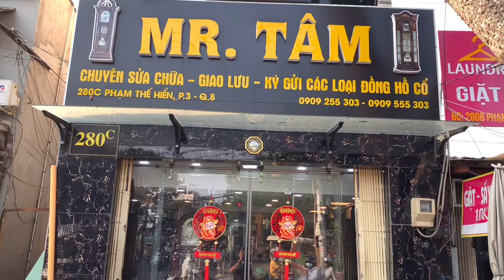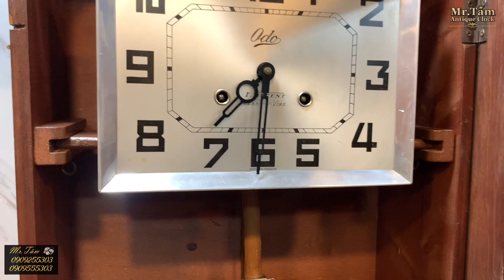3 ĐỒNG HỒ TREO TƯỜNG ODO 1 GÔNG & ÔNG TÂY ĐÁNH CHUÔNG & WESTMINSTER SX 1960-1970 FRANCE|☎️0909255303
🤝 Cửa hàng Đồng Hồ Cổ MR TÂM  xin chúc các bác sẽ sở hữu được chiếc đồng hồ mà các bác yêu thích và đam mê. Ở mỗi video chúng em sẽ luôn cố gắng hoàn thiệt hơn, để mang lại những video không chỉ để xem bằng mắt mà còn mang lại cho các bác 1 trải nghiệm chân thật nhất về những chiếc đồng hồ mang giá trị thời gian. Cửa hàng em sẽ luôn trưng cầu ý kiến, đánh giá của các bác bằng tinh thần tích cực phát triển, mọi ý kiến đóng góp và thắc mắc các hãy để lại ở mục bình luận để chúng em ngày càng phát triển hơn. Mong được các bác đón nhận và ủng hộ kênh Youtube Đồng Hồ Cổ MR TÂM và hãy nhớ “THÍCH” video để khích lệ cho chúng em và nhấn nút “ĐĂNG KÍ” kênh để đón xem những mẫu đồng hồ. Xin cảm ơn các bác, xin chúc các bác thật nhiều sức khoẻ, luôn cháy mãi với đam mê mang giá trị vượt thời gian.

*BAO SHIP TOÀN QUỐC ĐẾN ĐÚNG ĐỊA CHỈ NHÀ CÁC BÁC.
✅ Lắp Đặt Đồng Hồ Tại Nhà khu vực Tp. Hồ Chí
✅ Giao Hàng Toàn Quốc - Có Ship COD.

🔘 Địa chỉ : 280C Phạm Thế Hiển, Phường 3, Quận 8 Tp.HCM

Hãy nhấn nút “ĐĂNG KÝ” kênh Youtube Đồng Hồ Cổ MR TÂM
© Bản quyền thuộc về Đồng Hồ Cổ MR TÂM
© Copyright by Đồng Hồ Cổ MR TÂM

⚜️ Các Thương Hiệu và Dòng Đồng Hồ được ưa chuộng⚜️
🔲 Đồng Hồ Tủ Đứng (Grandfather Clock), Đồng Hồ Tủ 3 Buồng (The Curio Clock) dòng tủ Mỹ gồm những thương hiệu như Sligh, Howard Miller, Ridgeway, Pearl…và Cửa hàng luôn săn tìm những mẫu đồng hồ tủ đứng là các phiên bản kỉ niệm, phiên bản giới hạn. Một số phiên bản như Phiên Bản Kỉ Niệm Thành Lập hãng đồng hồ, Phiên Bản Giới Hạn số lượng, Phiên Bản được nằm trong bộ sưu tập, Phiên Bản Thiên Niên Kỉ…Và đặc biệt nhất, là chiếc Howard Miller 611-031 The Junior H.Miller Đệ Nhị thuộc Phiên Bản Giới Hạn 024-1000 đang có mặt tại cửa hàng, đây là chiếc đồng hồ đời cao nhất và giá trị nhất của hãng Howard Miller.
🔲 Đồng Hồ Treo Tường (Wall Clock) sẽ được phân ra rất nhiều nhánh gồm dòng thùng 2 lỗ (30” phút điểm chuông), dòng thùng 3 lỗ (15” điểm nhạc là dòng sử dụng gông), dòng 2 tạ xích (30 phút điểm chuông chén), 3 tạ xích (15 phút điểm nhạc là dòng sử dụng gông), dòng song tiện cổ (đa phần là 2 lỗ và 1 lỗ), dòng Cuckoo chạy 1 ngày và 7 ngày (30 Phút điểm chuông dòng 2 tạ chỉ có tiếng cuckoo, dòng 3 tạ có nhạc và tiếng cuckoo theo giờ), dòng phù điêu (dòng cổ điển với nhiều mẫu được làm bằng chất liệu gỗ nguyên khối, đồng)
🔲 Đồng Hồ Để Bàn (Mantel Clock) sẽ được phân ra nhiều nhánh nhưng nhìn chung phương thức hoạt động giống với treo tường, sự khác biệt là ở quả lắc và Ba-lăng, các dòng gồm dòng Hộp Gỗ, dòng Vai Vò, dòng Boulle dòng này có cả treo tường (2 lỗ “3 gông”, 3 lỗ “5 gông, 8 gông”), dòng ATMOS (hoạt động bằng cơ chế nhiệt độ thay đổi trong không khí), đong SKELETON (hoạt động bằng nhiều cơ chế động độc đáo), dòng bộ đồng hồ & chân nến (là dòng đồng hồ tượng được làm bằng chất liệu đá cẩm thạch, đồng, Atimon). Dòng úp ly (lên dây chạy 400 ngày), dòng Latent, Swiss (đa phần là đến từ Thuỵ Sỹ nên được gọi là Swiss)
◼️ Các thương hiệu nổi bật đến từ Pháp (ODO, Vedette, Girod, Jura, Ffr…). Và 1 số đồng hồ giá trị thời gian cao thường sử dụng máy Japy Freres là thương hiệu Danh Tiếng của Pháp đạt được nhiều danh hiệu và huân chương chiến thắng về đồng hồ.
◼️ Các thương hiệu nổi bật đến từ Đức (Junghans, Kienzle, Gustav Becker, Lenzkirch, Franz Hermle Str. (FHS, Hermle), S.B.S Feintechnik…)
◼️ Các thương hiệu nổi bật từ Anh (England “Great Britain”) và Hà Lan (Holland), Ý (Italy) gồm Warmink Wuba, SMITHS, Dubros Stores, Lancini, Lauris…

nhạc chuông nhà thờ
đồng hồ quả lắc cổ
đồng hồ quả lắc cổ châu âu
đồng hồ cổ hồ chí minh
đồng hồ cổ sài gòn
đồng hồ cổ pháp
đồng hồ odo giá rẻ
đồng hồ treo tường quả lắc
đồng hồ cổ bình dân
đồng hồ cổ giá rẽ
đồng hồ nhật bãi
đồng hồ vedette Pháp
đồng hồ ffr
đồng hồ tạ khúc
đồng hồ vedette tắt chuông đêm
comedy cửa hàng đồng hồ cổ hcm
comedy cửa hàng đồng hồ cổ
đồng hồ ffr
trang trí nội thất
tiktok đồng hồ cổ sài gòn
đồng hồ cổ
nội thất nhà cửa
đồng hồ jura
review đồng hồ cổ
đồng hồ jura
đồng hồ cơ cổ
đồng hồ cổ treo tường
đồng hồ treo tường cổ
đồng hồ cổ côn
đồng hồ treo tường
đồng hồ cổ châu âu
đồng hồ châu âu
games giới thiệu đồng hồ cổ
kinhdoanh mua bán đồng hồ cổ
Đồng hồ côn cổ
đồng hồ côn cổ odo
đồng hồ côn pháp
đồng hồ côn odo
đồng hồ côn không chuông
đồng hồ côn J đức
đồng hồ côn cổ Pháp
đồng hồ côn Đức
đồng hồ côn treo tường
đồng hồ côn của Pháp